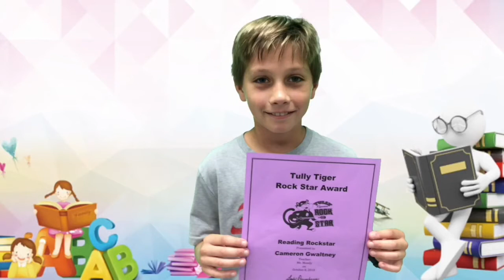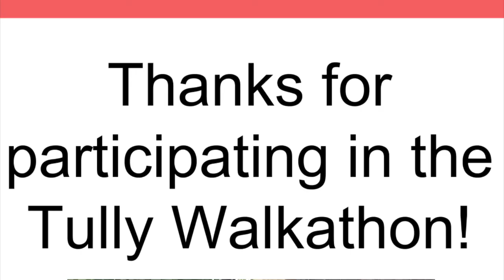October 15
This video is about October 15